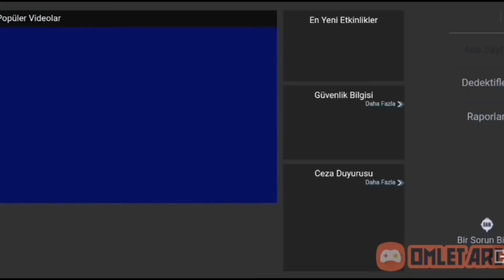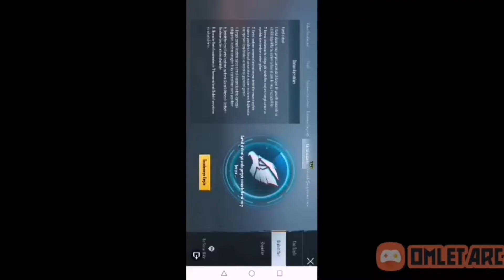BAŞVURU KABUL EDİLDİ KARTAL SİSTEMİNE ALINDIM CANLI TAKIMLARI İNCELEDİM TÜRKLER ÇILDIRDI PUBG MOBİLE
Arkadaşlar selamlar başvurduğumuz kartal dedektif sistemi kabul edildi bizde video olarak incelenmesini yaptık yeni şeyler gelince haberiniz olacak
İzlemeyi ve beğenmeyi unutmayın 1 saat 20 dakika idi dakikası 1 saat editi yaptım ona göre izleyip like atarsanız beni memnun etmiş olursunuz
İyi seyirler